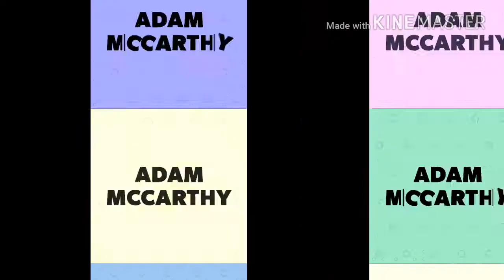Cork street skatepark/day edit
Shoutout to

Xi scoot ix❤

Thomas hynes❤

Peace❤